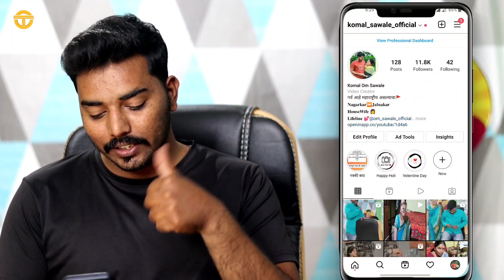Instagram New Update | इंस्टाग्राम नवीन अपडेट | Om Sawale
सगळे फोटो आणि टेम्प्लेट माझ्या Telegram var मिळेल

लिंक वरून Telegram Channel जॉईन नसेल होत तर Telegram वर सर्च करा
Om Che Tech
आणि जॉईन करा

Such as criticism, comments,news reporting,techirng scholarship,and research
Fairies is ause permitted by copyright statute that might otherwise be infring non -profit